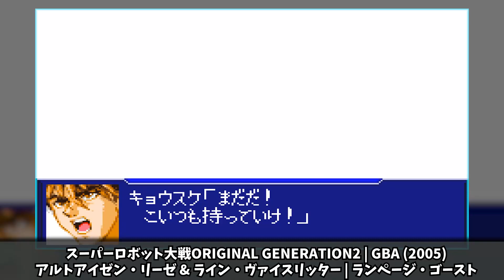【スパロボ30 DLC ~ スパロボIMPACT】アルトアイゼン & ヴァイスリッター「ランページ・ゴースト」まとめ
「スパロボシリーズ」ランページ・ゴーストまとめ
00:00 アルトアイゼン・リーゼ & ヴァイスリッター | スパロボIMPACT
00:52 アルトアイゼン & ヴァイスリッター | スパロボOG
01:28 アルトアイゼン & ヴァイスリッター | スパロボOG2
02:13 アルトアイゼン・リーゼ & ライン・ヴァイスリッター | スパロボOG2
03:12 アルトアイゼン & ヴァイスリッター | スパロボORIGINAL GENERATIONS
04:07 アルトアイゼン・リーゼ & ライン・ヴァイスリッター | スパロボORIGINAL GENERATIONS/GAIDEN
05:07 アルトアイゼン・リーゼ & ライン・ヴァイスリッター | 第2次OG2nd
06:25 アルトアイゼン・リーゼ & ライン・ヴァイスリッター | スパクロ
06:52 アルトアイゼン・リーゼ & ライン・ヴァイスリッター | スパロボOGMD
08:10 アルトアイゼン・リーゼ & ライン・ヴァイスリッター | スパロボ30 DLC2

Nickiohのチャンネルを登録する!

※すべてのゲームプレイ映像は、特に明記されていない限り、私が記録したものです
※All gameplays are recorded by me unless otherwise stated.